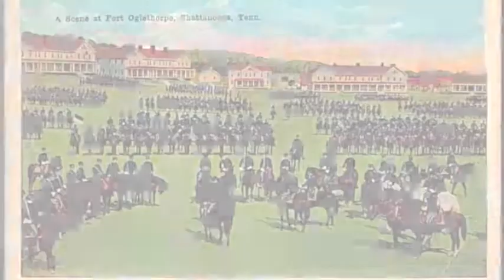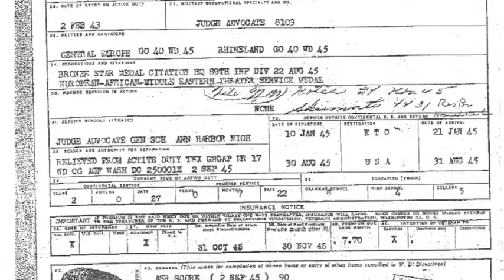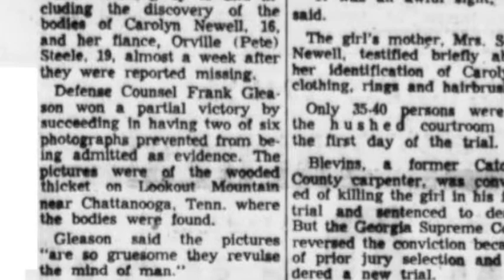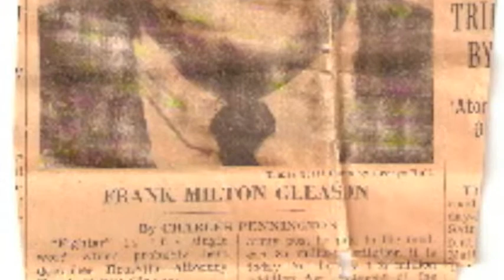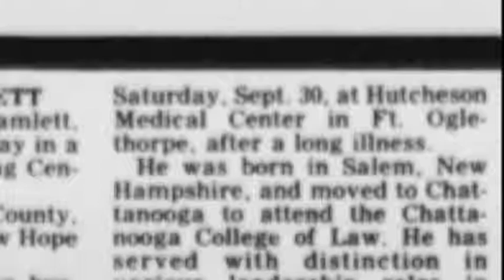Frank M. Gleason - WWII History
The life and history of Lt. Colonel Frank M. Gleason of the 89th division. Gleason, a small town lawyer, joined WWII as a JAG officer in the 89th division. He was with the division when they liberated the Ohrdruf concentration camp (a satellite camp of Buchenwald) - it was the first concentration camp liberated by western forces.

After the war, Gleason continued with his law career, even arguing in front of the Supreme Court of the United States.